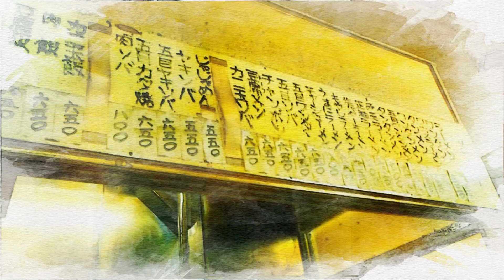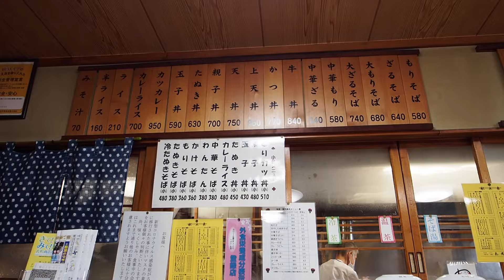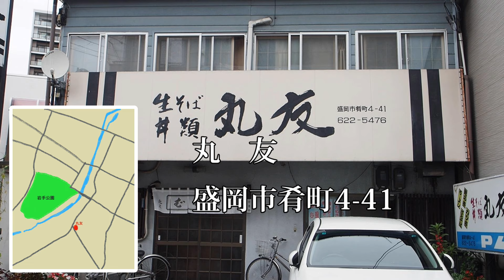老舗だから落ちつくチャーシューメン【田舎のグルメ】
老舗の食堂はどことなく落ち着くものです。盛岡市肴町の「丸友」さんもそんなところ、今回はチャーシューメンをいただきました。